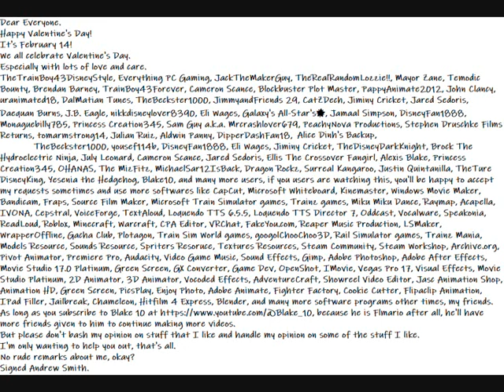My Happy Valentine's Day Message Video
Here is My Happy Valentine's Day Message Video to Everyone to read.
Dear Everyone.
Happy Valentine's Day!
It's February 14!
We all celebrate Valentine's Day.